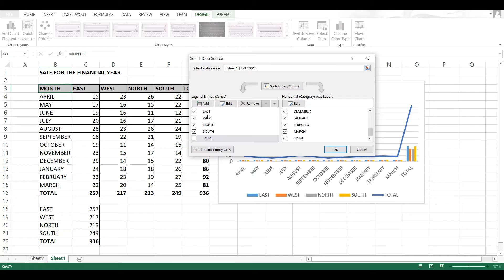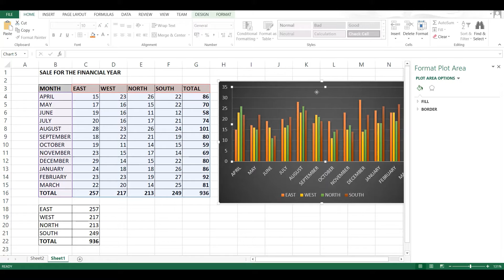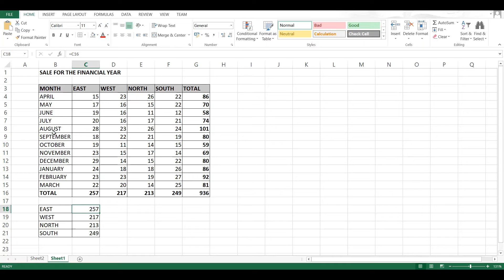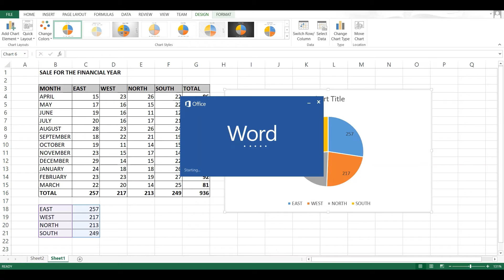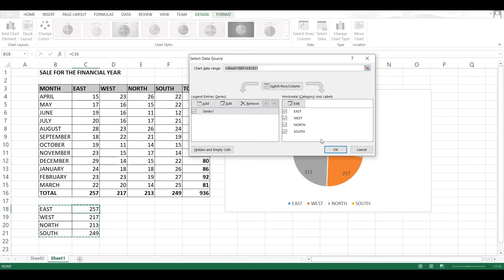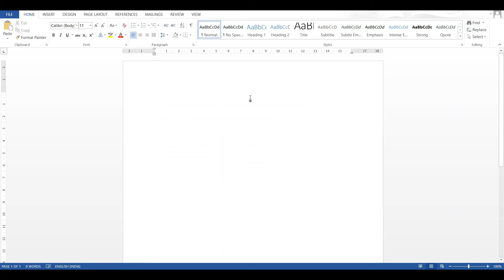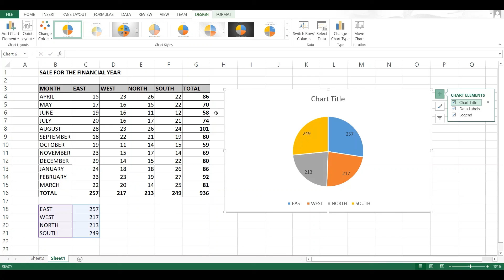Chart and Graph in Excel | How to make Pie Chart, Column Chart, Line Chart in Excel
Chart and Graph in Excel
How to make Pie Chart, Column Chart, Line Chart in Excel
educate software
educatesoftware
chart in excel
chart in excel in hindi
graph in excel
pie chart in excel
line chart in excel
line chart in excel with multiple line
line chart in excel use
line chart in excel 2016
line chart example
chart graph excel
excel chart getting started
pie chart
excel how to make graph
bar chart
excel chart basics
chart options
bar chart switch order
line and column chart
ms excel
excel
excel tips and tricks
column chart
beginning excel
sime excel chart
excel chart tutorial
excel quick chart
chart & graphs
flow chart in excel